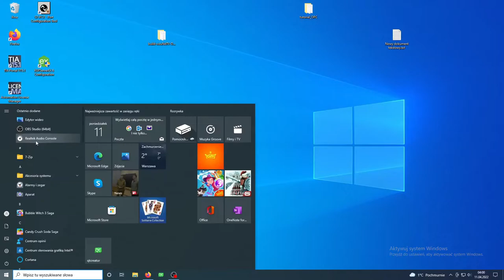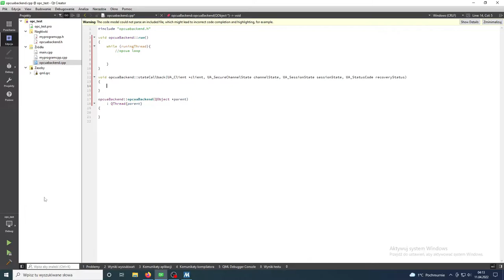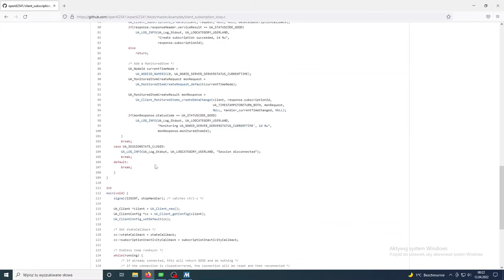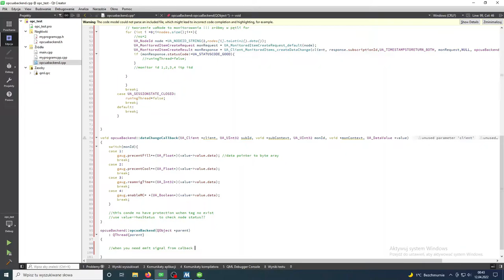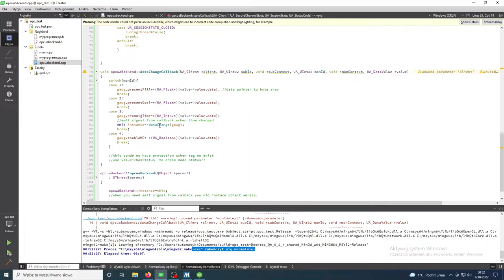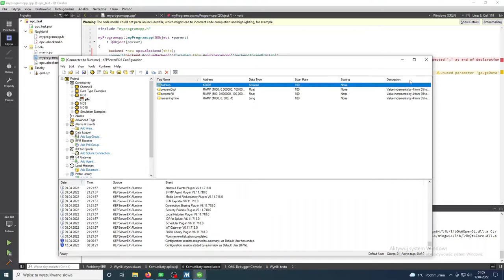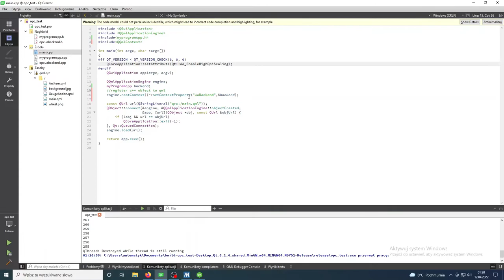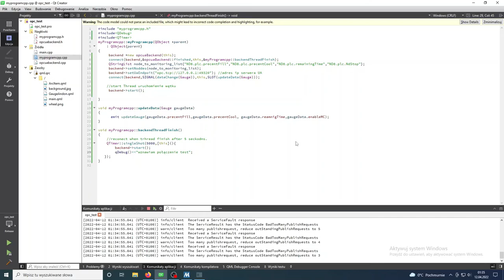Qt in automation, opcua + qt +open62541 (msys2)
instalacja Qt w msys2
1. Aktualizacja Msys2 wszystkich pakietów(po aktualizacji zamknąć okno msys2 i ponownie uruchomić i powtórzyć aktualizację)
pacman -Syuu
2. Instalacja kompilatora włąściwie (toolchain) mingw w wersji 64 bit
pacman -S  mingw-w64-x86_64-toolchain
3.Instalacja qtCreator
pacman -S  mingw-w64-x86_64-qt-creator